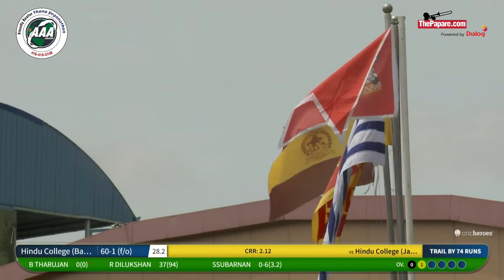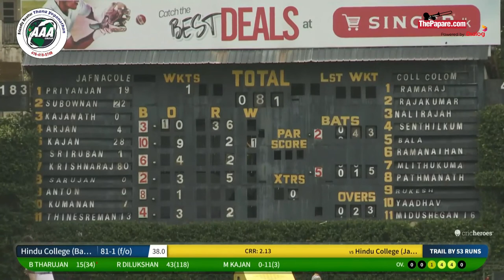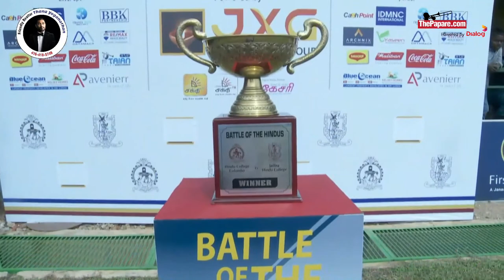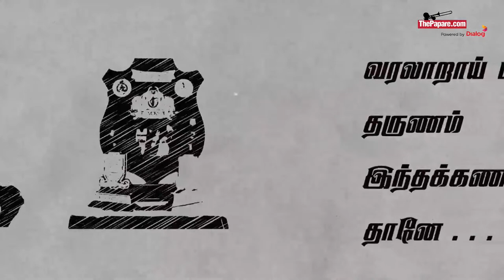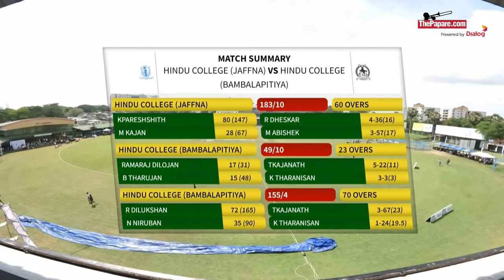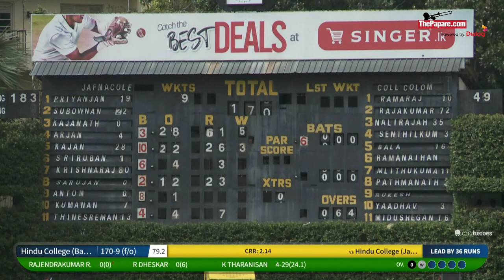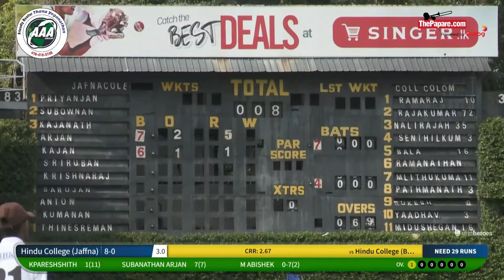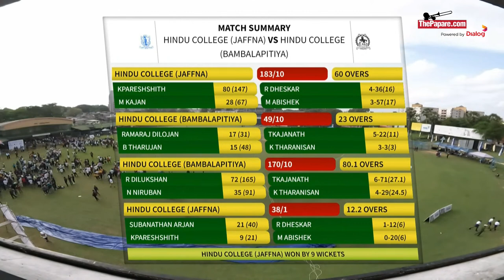Jaffna Hindu College vs Colombo Hindu College - 12th Battle of the Hindus - Day 2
12th Battle of the Hindus series between Jaffna Hindu College vs Colombo Hindu College will be played on the 30th June & 1st July, 2023 at P. Sara Oval Grounds, Colombo. Watch LIVE action on ThePapare.com from 10.00am (GMT+ 5:30) onwards.

Production Credits - Analai Express